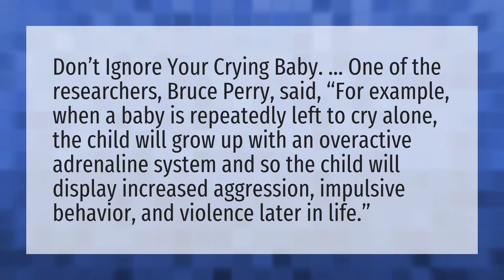What happens when you ignore a baby crying?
Crying Pregnancy Baby • What happens when you ignore a baby crying?